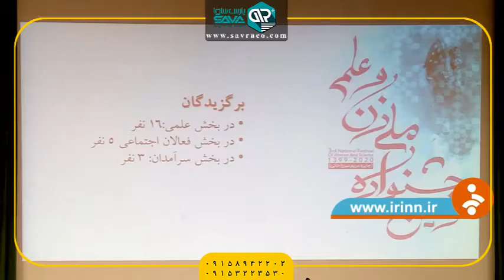Third National Festival of Women and Science (Maryam Mirzakhani Celebrated)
The closing ceremony of the third National Festival of Women and Science (honored by Maryam Mirzakhani) ended with the introduction of 16 scientific figures, five socially active women and three prominent scientific leaders of the country.
January 26, with the presence of Ishaq Jahangiri, First Vice President, Masoumeh Ebtekar, Vice President for Women, Family of President Dr. Mansour Gholami, Minister of Science, Research and Technology, Dr. Sadollah Nasiri Gheidari and Gholamreza Ghaffari, Deputy Minister of Social and Cultural Affairs at the University International Conference Center Martyr Beheshti was held.